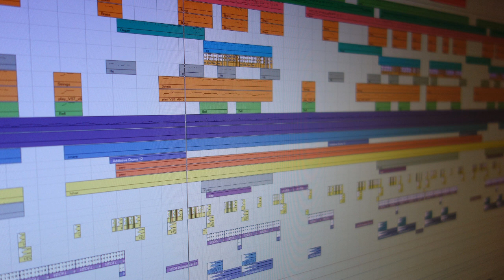「スカイピースのイメージソングを作ってみた！」のカラオケ公開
のカラオケの公開許可をいただきましたのでアップします。

■mp3は以下のリンク先の「ダウンロード」からDL可能です。
（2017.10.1追記　TMboxがサービス終了したためリンク修正しました）